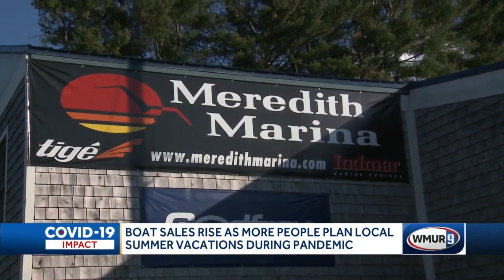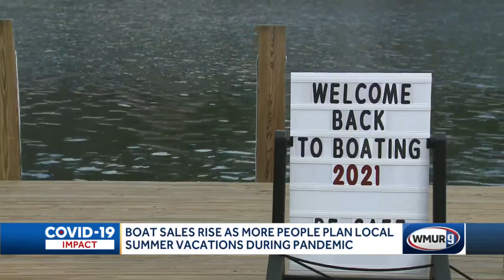Boat sales rise as more people plan local summer vacations during pandemic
Lake Winnipesaukee marinas experiencing a boat boom